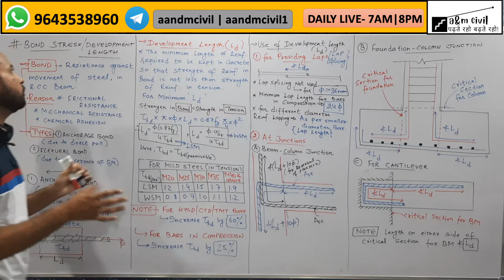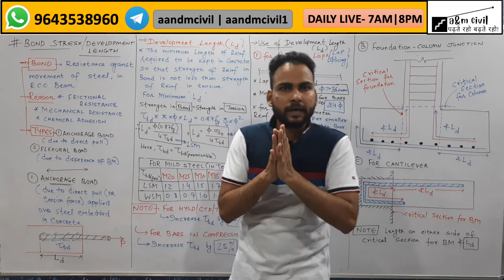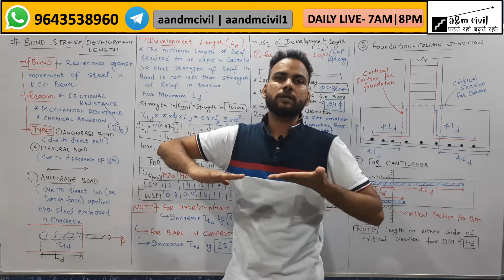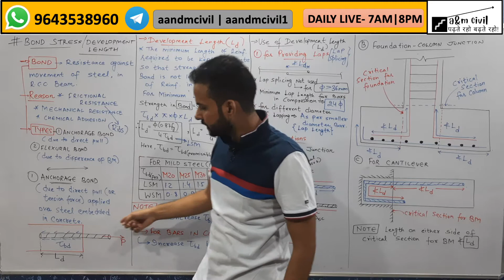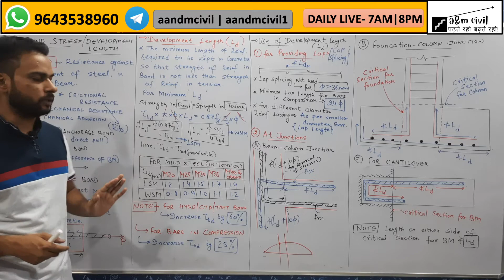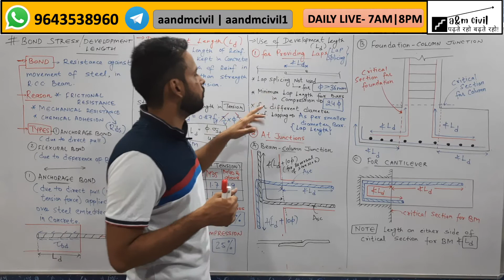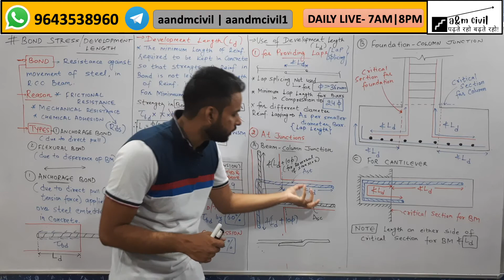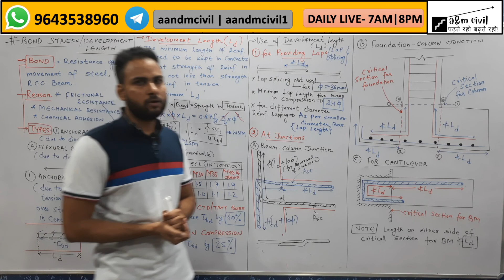BOND STRESS & DEVELOPMENT LENGTH || LECTURE-41 || RCC || ASHWANI SHARMA